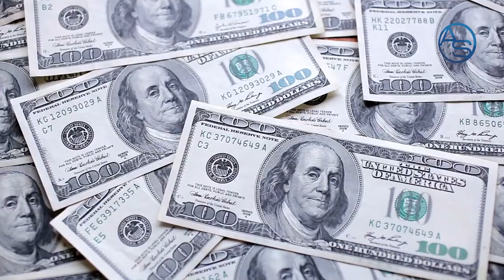Michael Miguel, Desbocado de Extremo a Extremo: "El PLD Mintió Sobre La Ruptura de Leonel Y Danilo!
Michael Miguel, de Extremo a Extremo le da lo suyo a quien le toca en el escenario Político de República Dominicana analizando la realidad del PLD, Danilo Medina y Leonel Fernández y no deja de lado a su Comité Político, también nos habla de la libertad de expresión en esta época de Comunicación Digital, amén de unos cuantos debates y desacuerdos con Aneudys Santos!